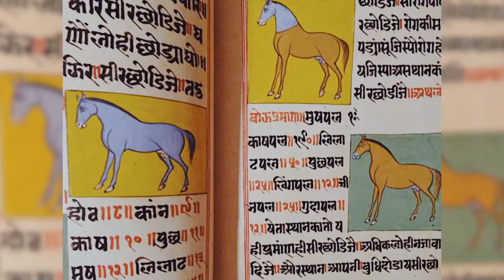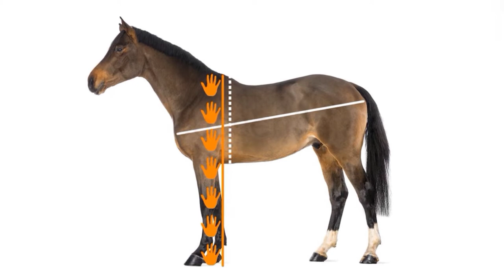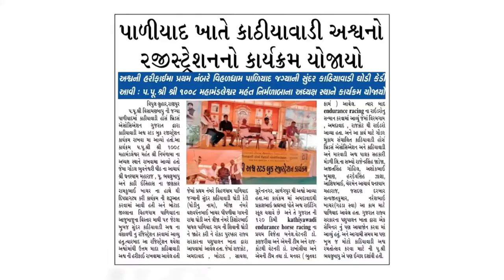A Short Documentary Film on Kathiawari Horses || The Kathi Legacy